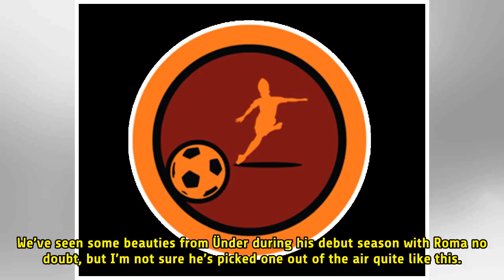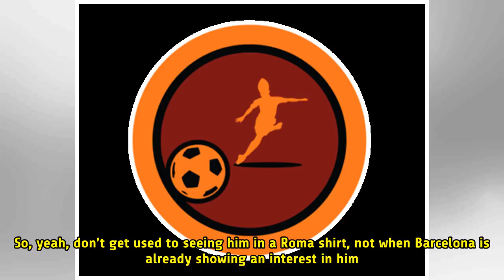Ünder Scores Stunner for Turkey Against Montenegro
The latest international break is mercifully drawing to a close, and thankfully for Roma no one was hurt, injured, or otherwise harmed. In fact, Cengiz Ünder made a miraculous recovery from his knee sprain, scoring a goal for Turkey against Montenegro earlier today. Considering he was in doubt for t...